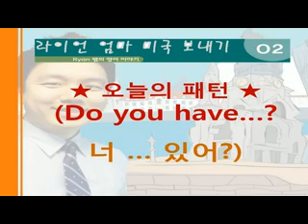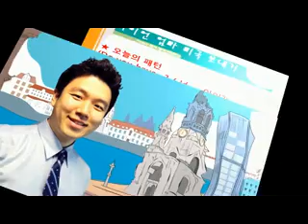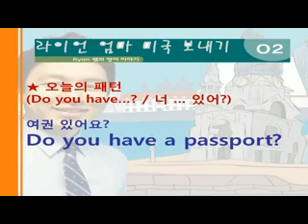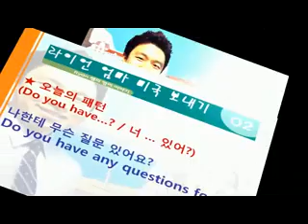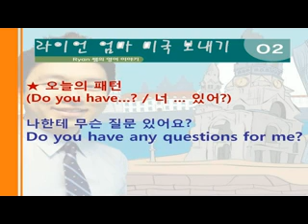[라이언 엄마 미국 보내기] 02강 너 ~ 있어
종로 파고다 영어청취 강사 라이언 김과 영어 왕초보인 그의 어머니 최여사님이 함께 하는 영어 완전정복 프로젝트! 과연 어머니는 언제 쯤 미국을 혼자 여행할 수 있을 만큼의 출중한 영어실력을 갖출 수 있을까요? 대한민국의 모든 영어 학습자들이 100% 공감할 수 있는 이야기! 영어 왕초보 어머니의 도전이 시작됩니다!

하루 5분! 라이언 엄마 미국 보내기♬